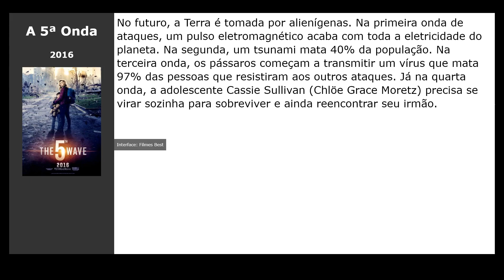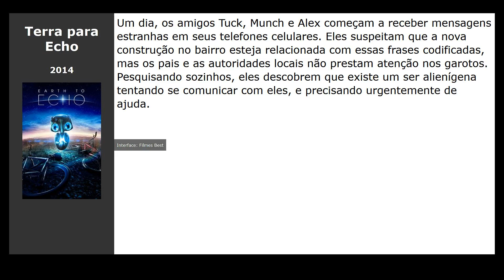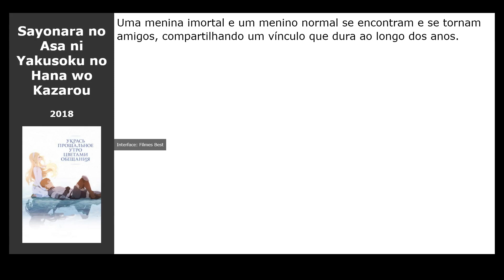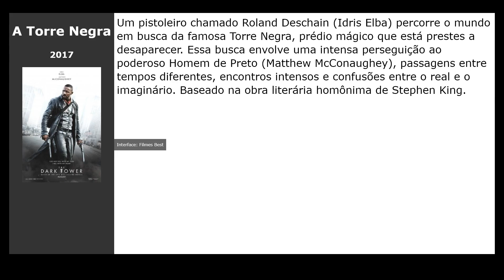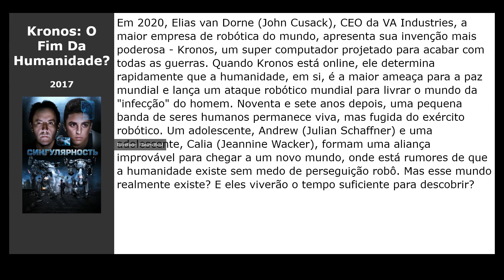20 Filmes parecidos com Superintelligence (2020)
Filmes tipo Superintelligence (2020):

00:00 Introdução
00:10 Interestelar (2014) / gênero: fantastic, drama, aventura
00:24 A 5ª Onda (2016) / gênero: fantastic, ação, thriller
00:37 Inferno (2016) / gênero: thriller, detective, fantastic
00:56 Operação Big Hero (2014) / gênero: cartoon, fantastic, comédia
01:11 Terra para Echo (2014) / gênero: aventura, fantastic, família
01:23 Maze Runner - Correr ou Morrer (2014) / gênero: fantastic, thriller, aventura
01:36 No Olho do Tornado (2014) / gênero: aventura, ação, thriller
01:49 Terra à Deriva (2019) / gênero: fantastic, ação
02:01 Blade Runner 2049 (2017) / gênero: fantastic, thriller, drama
02:14 Sayonara no Asa ni Yakusoku no Hana wo Kazarou (2018) / gênero: cartoon, drama, melodrama
02:30 Upgrade (2018) / gênero: fantastic, ação, thriller
02:47 Occupation (2018) / gênero: fantastic, ação, drama
03:00 Wildling (2018) / gênero: terror, fantasy, thriller
03:13 I Am Mother (2019) / gênero: terror, fantastic, thriller
03:25 Vidas à Deriva (2018) / gênero: ação, thriller, drama
03:38 A Torre Negra (2017) / gênero: terror, fantastic, fantasy
03:51 Alien: Covenant (2017) / gênero: fantastic, thriller, aventura
04:02 Roda Gigante (2017) / gênero: drama
04:14 Ao Cair da Noite (2017) / gênero: terror, detective, drama
04:27 Kronos: O Fim Da Humanidade? (2017) / gênero: fantastic, melodrama